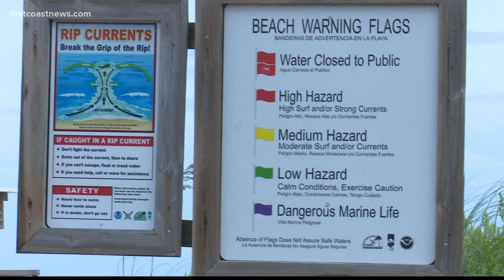Weekend water rescues at Vilano Beach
According to county officials, swimming at the beaches isn't allowed starting Sunday morning.